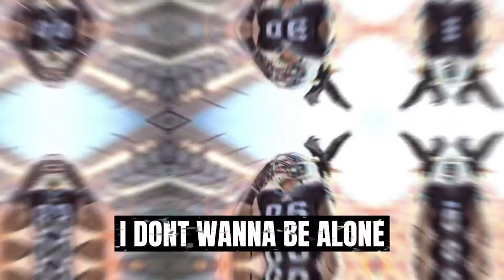Goodbye Zach Ertz | "i don't wanna be alone" | Philadelphia Eagles Highlight Lyric Video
- SONG
YUJI ITADORI RAP SONG | "i don't wanna be alone" | DizzyEight ft. Mix Williams [Jujutsu Kaisen AMV]

- SUPPORT THE ARTIST ON SPOTIFY AND YOUTUBE!